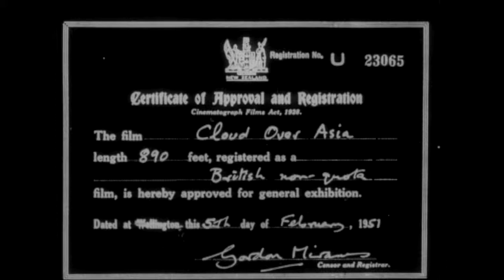Cloud Over Asia (1951)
New Zealand National Film Unit presents Cloud Over Asia (1951)

Scenes of Hong Kong's port and talk of the future of Hong Kong and how it fits into the communist plan. Men and planes of the Royal New Zealand Air Force assist in anti-bandit operations in Malaya. Exciting air operations and jungle skirmishes.